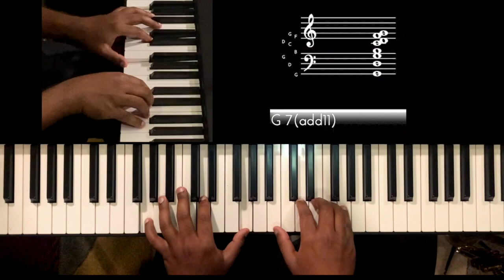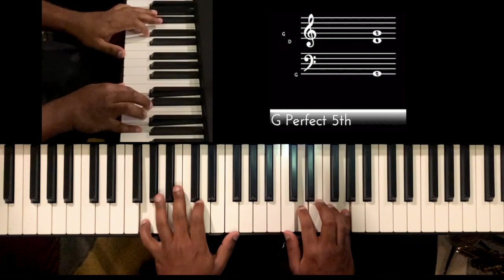Riff #1900 - Jason Zac